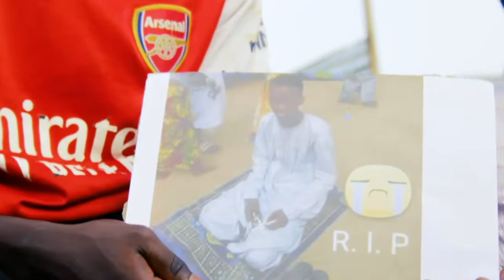REST IN PEACE… REMEMBERING ALL THE GONE SOULS BY NAS JOBIS. Gambia’s Best Song 2022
Directed By Dawda Jallow (DJ)
Filmed By DJ Pictures
DoP Juka Bah